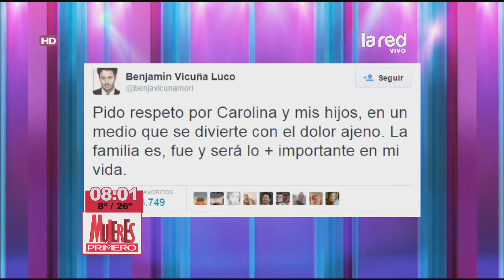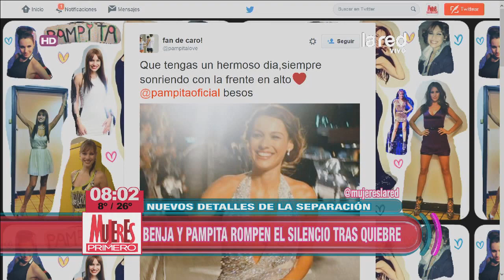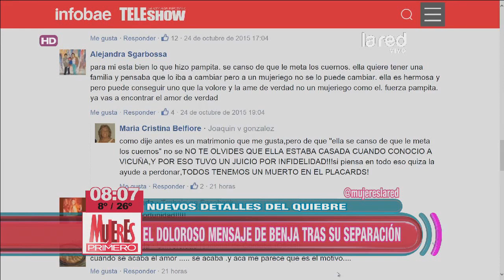Benja y Pampita rompen el silencio tras quiebre